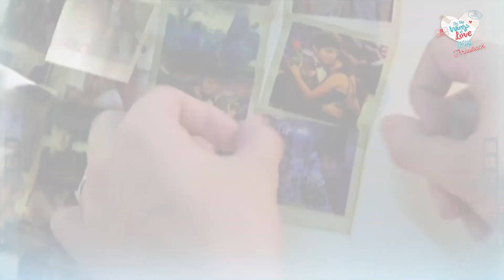Troubled | On The Wings Of Love Kilig Throwback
On The Wings of Love "Troubled" episode most kilig throwback.